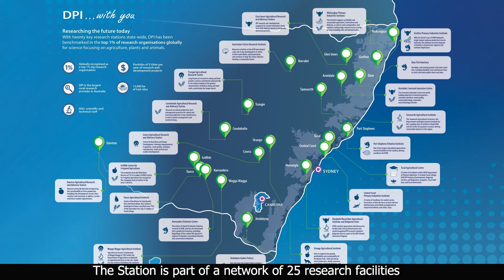NSW DPIRD Narrandera Fisheries Centre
Narrandera Fisheries Centre (NFC) is a world-class fisheries research and aquaculture facility located adjacent to the Murrumbidgee River in southern inland NSW. Specialist facilities support native fish breeding, conservation, environmental surveys, NSW rivers management and community education.